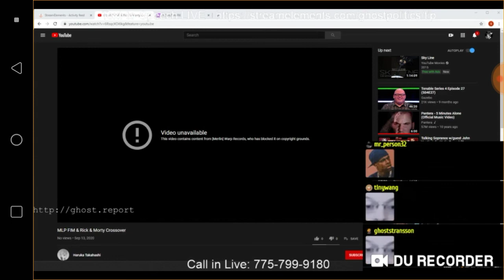Haruka Takahashi & Ghost Part 123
Sadly it got copyrighted ;3; I understand youtube